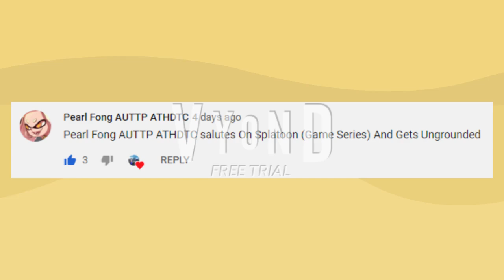Pearl Fong AUTTP ATHDTC salutes on Splatoon (Game Series) and gets ungrounded (GoAnimate/Vyond)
Pearl Fong AUTTP ATHDTC wants to salute on Splatoon and Splatoon 2 and she got ungrounded.